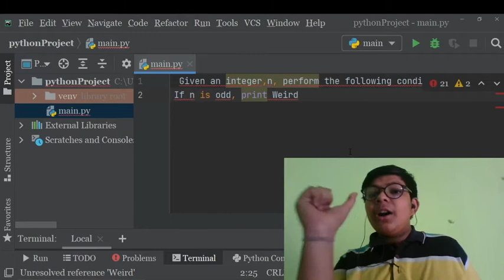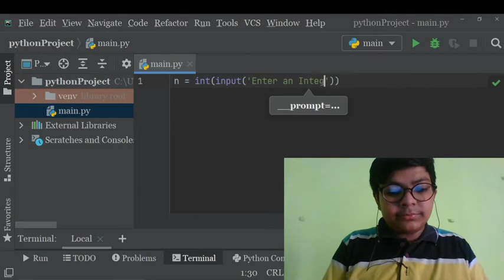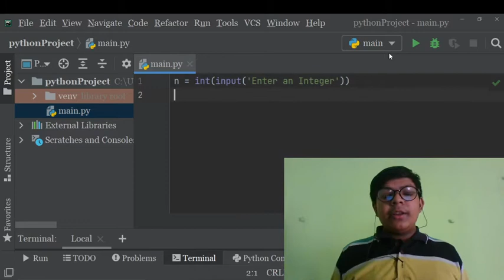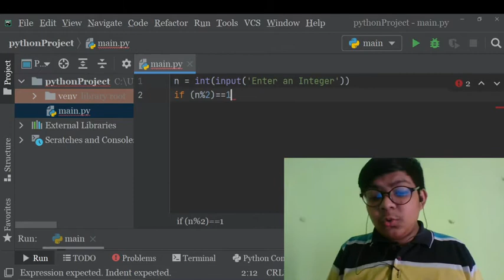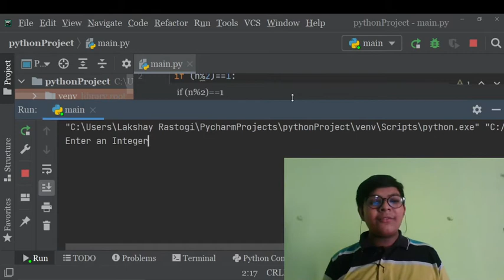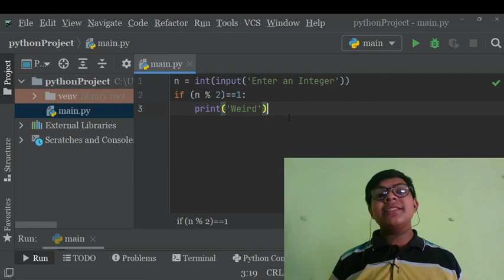Here's The Coding Challenge 4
Hi  guys in this video we have seen 1 very easy coding challenge i.e. coding challenge 4...
Link For the ZIP Folder Of This Challenge:
Bye :-)